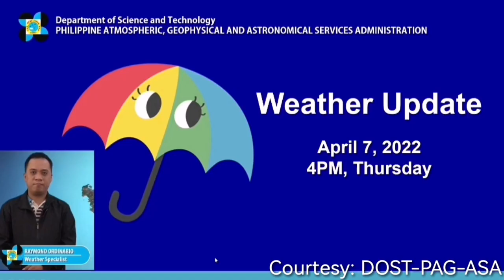LPA at BAGYO sa Labas ng PAR Latest Update | PAG-ASA Weather Update Today | April 7, 2022 - PM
VIDEO CREDIT: DOST-PAG-ASA

24-HOUR PUBLIC WEATHER FORECAST
Issued at 4:00 PM, 07 April 2022

SYNOPSIS: At 3:00 PM today, the Low Pressure Area (LPA) was estimated based on all available data at 180 km East Northeast of Hinatuan, Surigao del Sur (8.9°N, 127.9°E). It is embedded along the Intertropical Convergence Zone (ITCZ) affecting Visayas and Mindanao.

TROPICAL CYCLONE OUTSIDE PAR AS OF 3:00 AM TODAY TROPICAL DEPRESSION LOCATION: 2,440 KM EAST OF MINDANAO (4.1°N, 147.4°E) MAXIMUM SUSTAINED WINDS: 55 KM/H GUSTINESS: UP TO 70 KM/H MOVEMENT: WEST NORTHWESTWARD AT 15 KM/H

Area: Visayas, Mindanao, MIMAROPA, Bicol Region, and Quezon
Weather Condition: Cloudy skies with scattered rainshowers and thunderstorms
Caused By: LPA / ITCZ
Impacts: Possible flash floods or landslides during moderate to at times heavy rains

Area: Cagayan Valley, Apayao, Kalinga, Ifugao, Mountain Province, and Aurora
Weather Condition: Cloudy skies with rains
Caused By: Northeasterly Surface Windflow

Area: Ilocos Region, Abra, and Benguet
Weather Condition: Partly cloudy to cloudy skies with isolated light rains
Impacts: No significant impact

Area: Metro Manila and the rest of Luzon
Weather Condition: Partly cloudy to cloudy skies with isolated rainshowers or thunderstorms
Caused By: Localized Thunderstorms
Impacts: Possible flash floods or landslides during severe thunderstorms

Area: Northern Luzon
Wind Speed: Moderate to Strong
Wind Direction: Northeast
Coastal Waters: Moderate to Rough / (1.2 to 4.0 meters)

Area: Visayas and the rest of Luzon
Wind Direction: East to Northeast
Coastal Waters: Moderate to Rough / (1.2 to 3.1 meters)

Area: Mindanao
Wind Speed: Moderate
Wind Direction: Northwest to Southwest
Coastal Waters: Moderate / (1.2 to 2.5 meters)

Extremes of Temperature and Relative Humidity for The 24-hour Period Ending 4:00 PM TODAY

Maximum Temperature: 32.4 °C... 1:50 PM

Minumum Relative Humidity: 57 % ... 1:50 PM

Low Tide Tomorrow: 11:15PM ... -0.07
High Tide Tomorrow: 1:43PM ... 0.94

sunrise tomorrow: 5:47 AM
sunset today: 6:09 PM
moonrise tomorrow: 10:46 AM
moonset today: 11:22 PM
illumination tomorrow: 42%